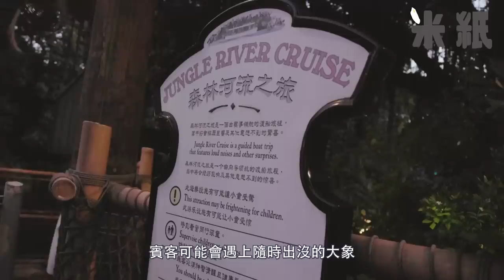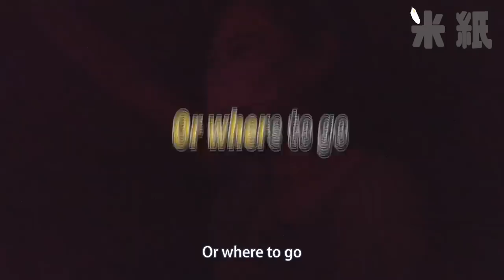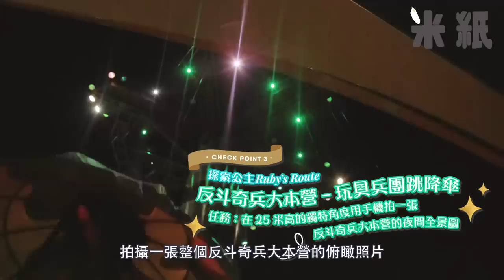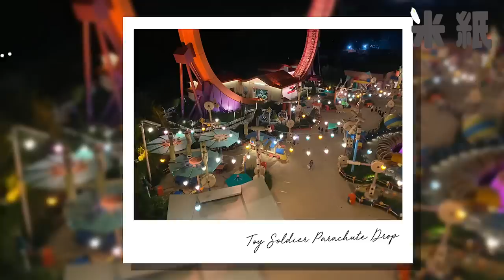米紙｜Ruby Sybil公主打扮進行大比拼 45分鐘限時玩轉夜間香港迪士尼樂園 Ruby唱走音版A Whole New World Sybil要背哂Disney公主及女王名 贏家可以抱得王子歸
Ruby和Sybil兩位以公主主題打扮於晚上玩轉香港迪士尼樂園，感受樂園夜間獨特魅力，在45分鐘限時內，分別要在樂園以探索神秘路線或動人浪漫路線，各自完成三個任務，勝出的一位可以與王子把臂同遊香港迪士尼樂園之餘，更可以和王子同賞全新夜間城堡多媒體匯演「迪士尼星夢光影之旅」，到底最後哪位能抱得王子歸？

探索公主Ruby一開始不停直衝各任務地點，貌似十分有把握，其中一個任務是要登上「灰熊山極速礦車」高歌一曲，探索公主Ruby即席表演靚聲王式走音唱歌，歌聲響遍灰熊山谷，大家看片時，敬請小心耳膜。（小編：現在每次經過灰熊山谷， Ruby的歌聲依然仍猶在耳。）

浪漫公主Sybil除了要背出14位Disney公主及女王名稱，更需要替遊人在「灰姑娘旋轉木馬」前拍照留念，作品效果…大家看片時請評評理，於此就不便多說了，相信觀眾眼晴是雪亮的，請大家留言給一些安慰予兩對願意被Sybil拍攝的情侶，祝福他們百年好合。

想知有無Disney fans在此？🙋🏻‍♀️看畢是不是很想立刻去香港迪士尼樂園感受樂園夜間之美呢～

主持：
Ruby @米紙

Sybil Cheng 鄭煒霖@米紙

攝影：黑干